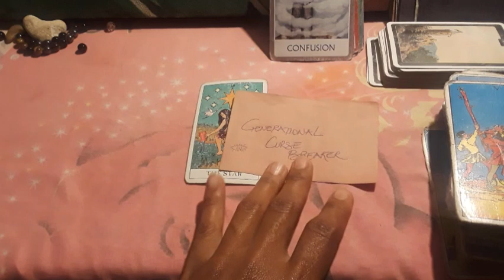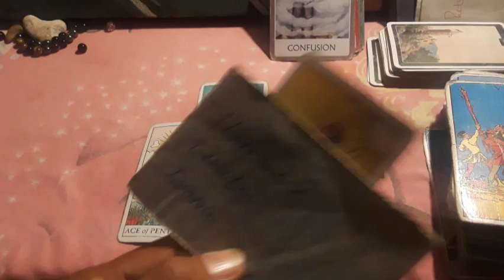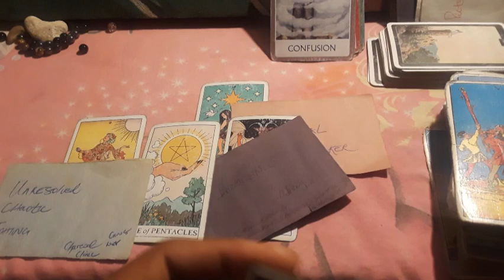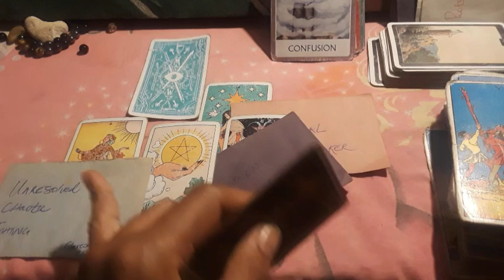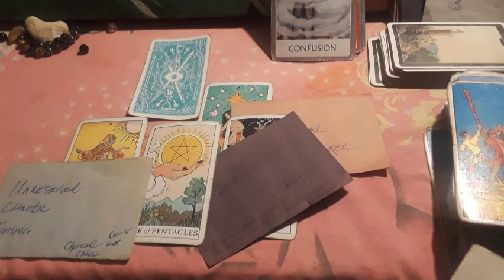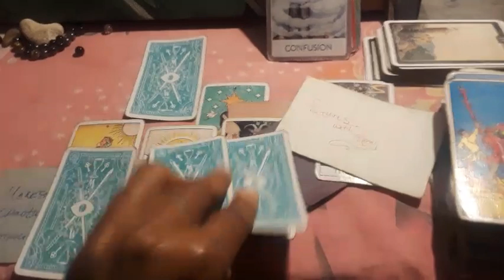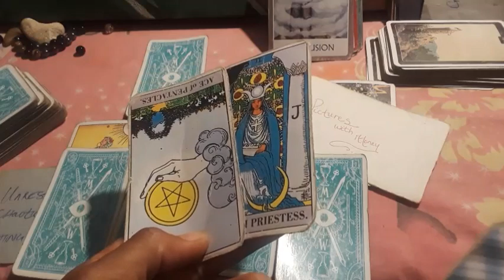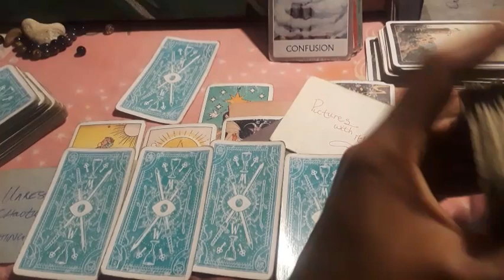Gemini and air signs tarot reading March 29th- April 4th recovering and revealing, missing, deeds